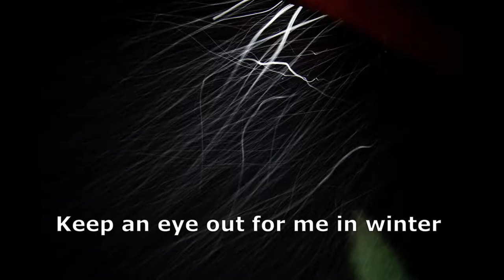Morgan la Fayette and Eski Sarayi Beglerbey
These couple  definitely did everything together. The two also liked to always be the center of attention, though they sometimes wandered off into the bedroom. What did they do in the bedroom? You're wrong . Nothing isn't better than war on pillow or war at bed, even if you have own garden.  Since the beging between those two born mysterious and strange bond. They certainly loved each other. When Morgan passed away, Eski had aged several years in an instant. Then  we had been discovered that Eski was visually impaired. Thanks to Morgan, she was able to move around the house with any problems. A few weeks later she became very ill, and finally began a long battle with cancer, which she, like her owner and Morgan, had lost. Unlike her, Morgan suffered just for several days. His heart stopped durning surgery. Warrior wanted to go to Valhalla. They were like two parrots. If he could open the door, why wouldn't she learn it? If she could work on the dishwasher, why he would not. Generally, for this couple, only the oldest bed in the house was good enough to accommodate. One of the favorite pastimes was watching documentaries with Sigismund, which rather ended up taking a nap together. The best and safest place however, was in the company of Richard. They were the parents of three puppies that they found and raised.  They lived with a cat, which they  didn't killed as some belived on the begining. They looked forward to Christmas presents with joy and never made a mistake in their entire lives. They always knew which package was whose.The ten years of their lives have passed, but when you look at their dates of death and add up the numbers, you can really start to believe in higher forces, or at least in a magical order. Sigismund could not come to terms with his illness and Eski's death. She was always afraid of the new one. They died exactly one month after each other.They were a married couple who quarreled only once in their life over a grocery bag that contained bread. Many human marriage could learn from them. Morgan was also rel gentleman because it was he who stood in front of the door and yelled at the top of his throat to open the door after the walk, while the queen sat quietly. In fact, the queen always waited for the king to arrange something, even if it was her idea. Always cooperate together as well durning hunting. On many photos is possible to see just one dog, but behind is second one.  She loved summer, he winter.Some have referred to this pair as ''padyshah and haseki sultan''(basileus and basilissa). And so it was because '' without the will and knowledge of the padyshah, even the leaf did not fall, the haseki is the neck, and the neck is shaking its head.'' They will be wait for their kids and friend- Henry. Famous family dissapear. All gone to the greatest, better world.''A pet's life is too short for training.The pet is supposed to be happy throughout his life, and your role is to ensure it, then you will be too. If there is no threads of understanding don't take the animal, you're not fit for it. They aren't things aren't toys they aren't it.When it disappears, we can talk about animal rights. First is need to change the  way of thinking''Sigismund Cepoulonis, once in his life said something meaningful. 2 souls, well at last cancer of brain.
The film uses the poem '' Ailein Duinn''. Written in 1788 by a simple woman, the poem later became the anthem of the Jacobite uprisings. The author of the piece wrote it after the death of her husband, who sank when his ship crashed against the rocks. A few days later, she threw herself off the cliff. Her body drained out in the same place as her husband's. In another version, Anne went to a better world at home, but there was no wood on the island where she lived with father. So he went to another island by boat for the burial. The boat shattered, and Anne's body drained out at the same place as her husband's. The work was written in the Gaelic-indigenous language of Scots and Irish. One of the oldest languages in the world.An ancient Greek funeral lament was also used, which is known in the history of our civilization as Dans Macabre, or Death Can Dance.